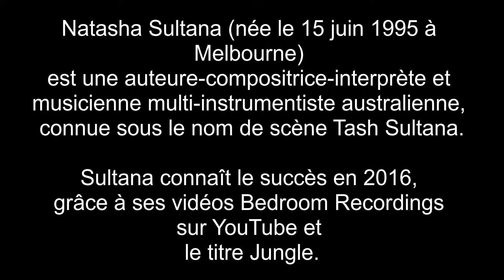Case N°9 - Calendrier de l'Avent 2020